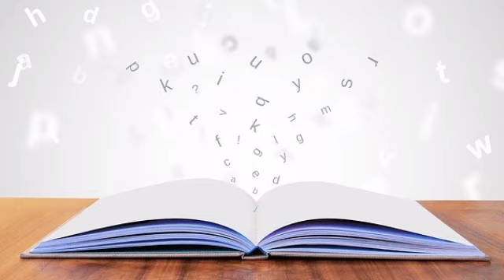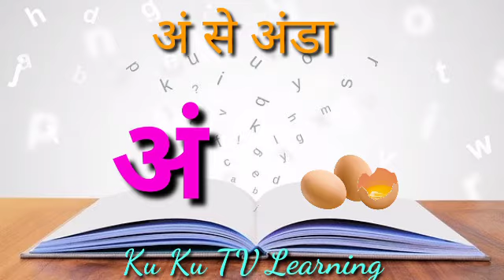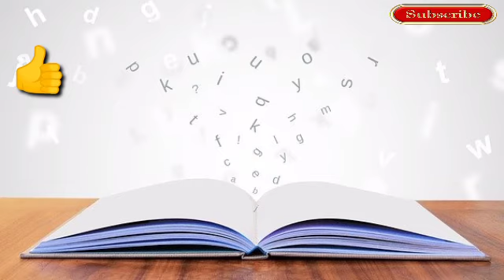स्वर और व्यंजन( Swar and Vyanjan) हिन्दी वर्णमाला K KH G Hindi Varnamala for Kids, ku Ku TV Learning